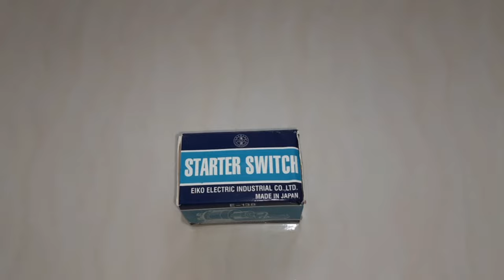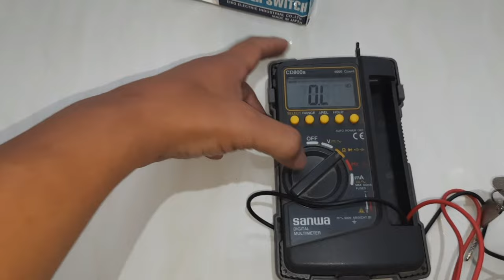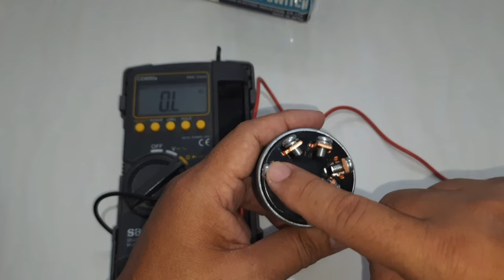CARA KERJA KUNCI KONTAK STARTER ENGINE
Menerangkan cara kerja kunci kontak starter engine untuk mesin diesel.